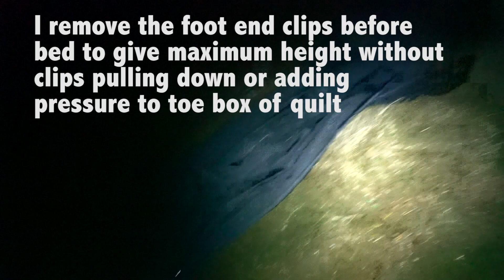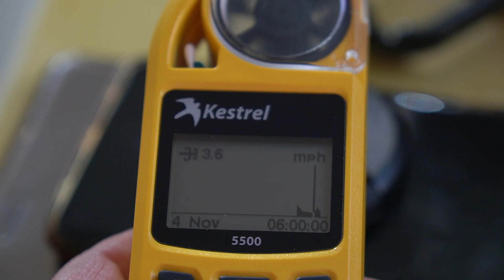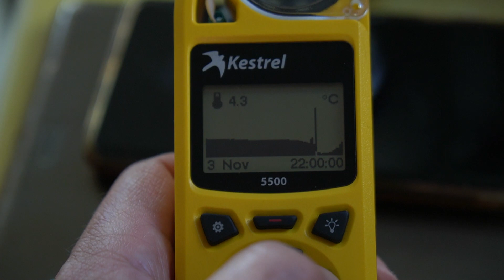ONE centigrade ONE night, Pre Lockdown MLD SOUL Bivy trip, November 2020